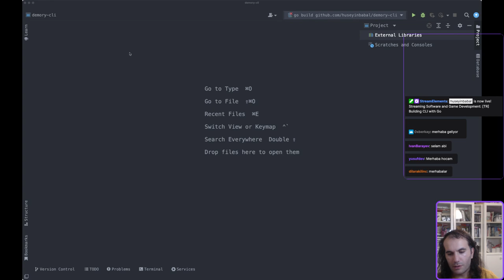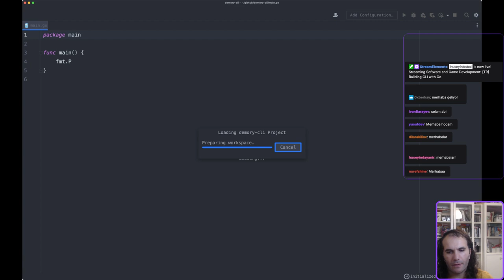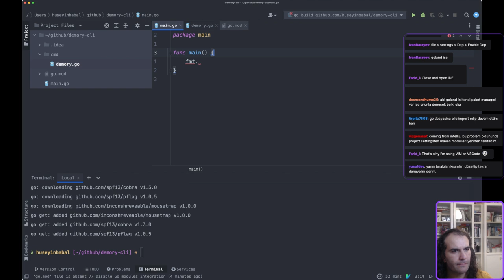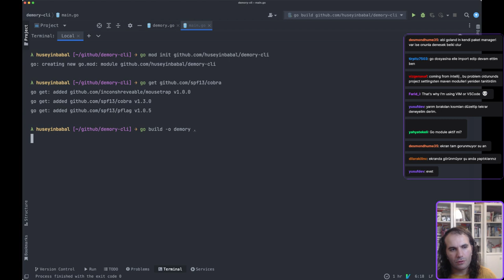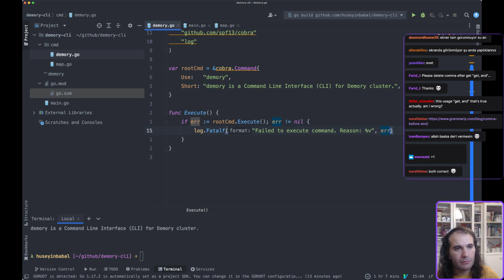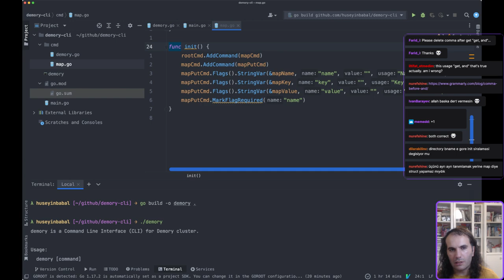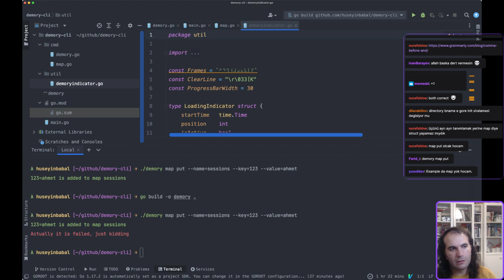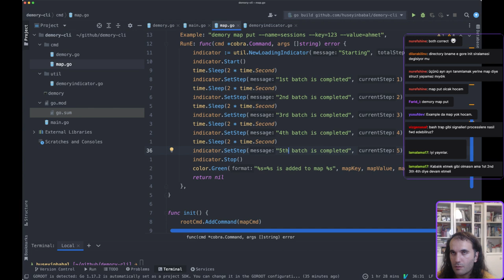[TR] Building CLI with Go